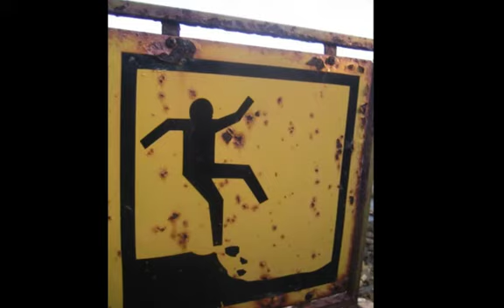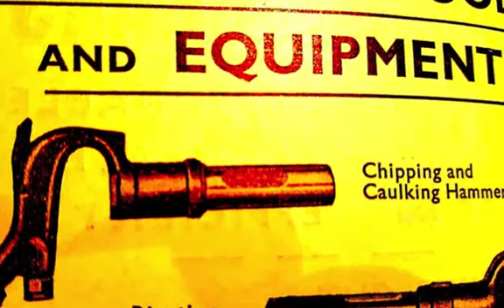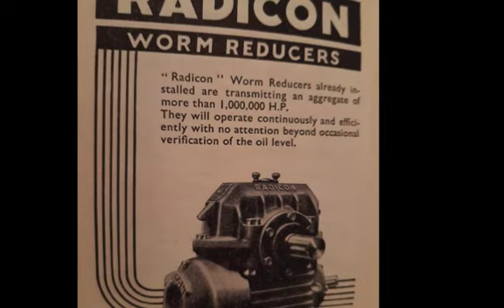The Knockouts Hair And Teeth live at the Turf Club SD 480p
The Knockouts are hoping to release a new live vinyl LP in the near future. This track may or may not be on it.